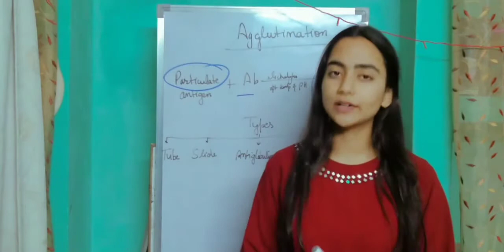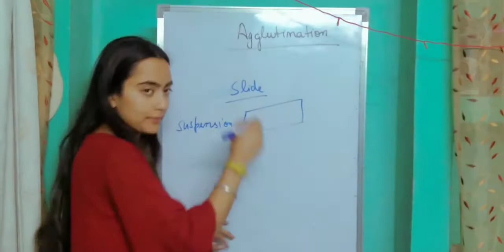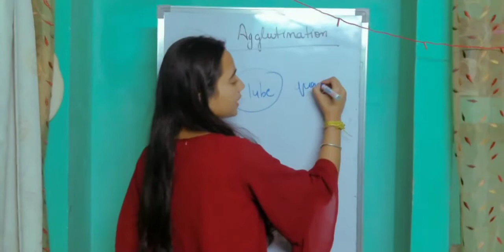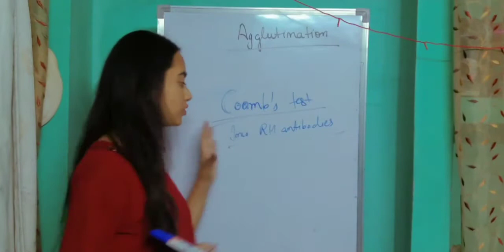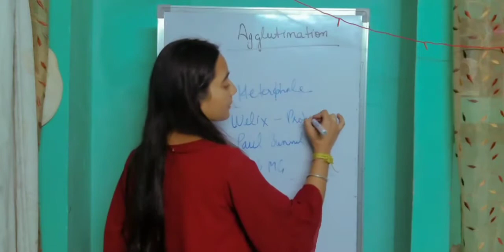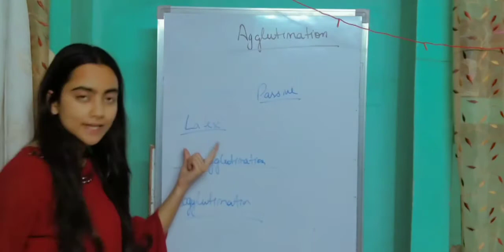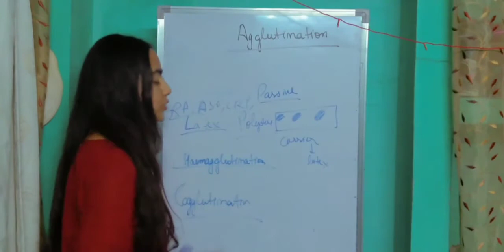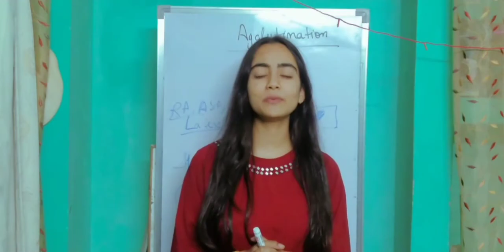Antigen- antibody reaction |Agglutination |topic 14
Hlo guys ..

This video covers the fourteenth topic of microbiology i.e. Antigen -Antibody reactions (Agglutination)